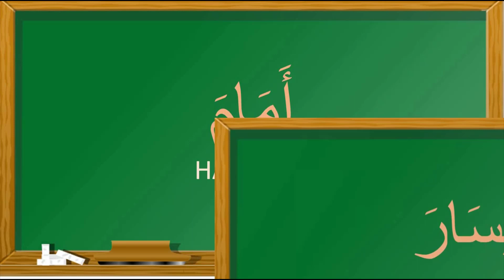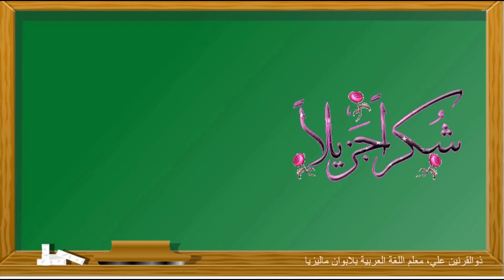الجُمَلُ البَسِيْطَة / Perkataan Ringkas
Hari ini kita belajar perkataan ringkas dalam bahasa arab. Ia kunci untuk bertutur dengan mudah dalam bahasa arab. Ia adalah subjek Tahun 4.